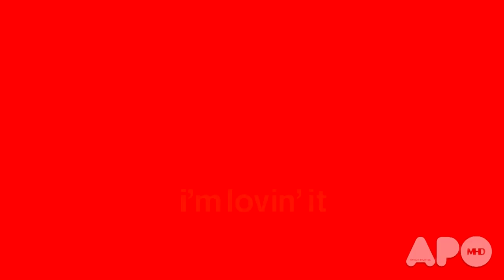Preview 2 McDonald's Ident 2016 Effects | Pro TV Ident Publicitate (2022) Effects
Source by @deveffects

and all the MAPOCVE8341 logos